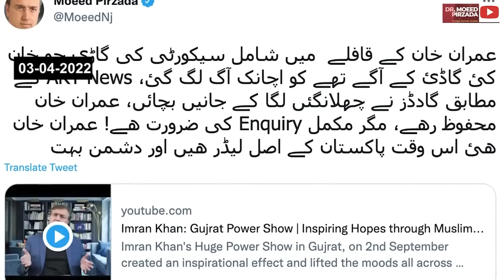What's So Interesting About Imran khan?